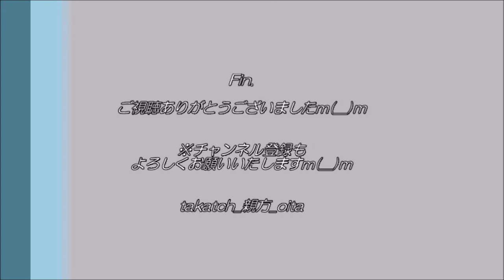【BEYOOOOONDS🎤】高瀬くるみ 写真集『くるみイロ』をゲットし、イケメン上司を思い出した大分の親方【アイドル ハロプロ】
”お姉さんっぽさも妹っぽさもある「くるみイロ」に染まろう♪”
BEYOOOOONDS　高瀬くるみ写真集『くるみイロ』。

写真集の感想とくるみんの紹介を簡単に行いますｍ(__)ｍ
個人的には、魅惑的な写真集ですし、そしてとある方を思い出す…(笑)
※11:42～音量が大きくなるのでご注意くださいませｍ(__)ｍ